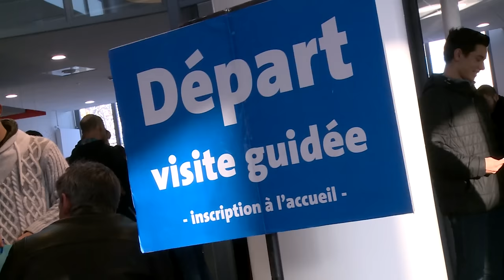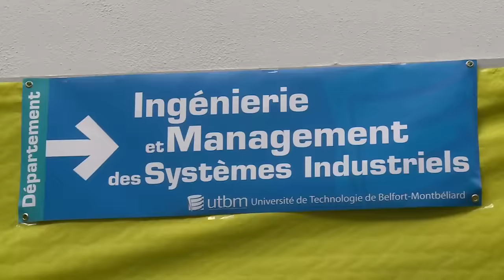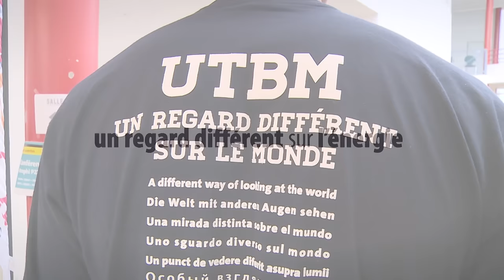l'UTBM vous ouvre ses portes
Retour sur la journée portes ouverte de janvier à l'UTBM, amphis, stands et visites guidées, rendez-vous le 12 mars 2016 de 10 à 17 h à Sevenans.